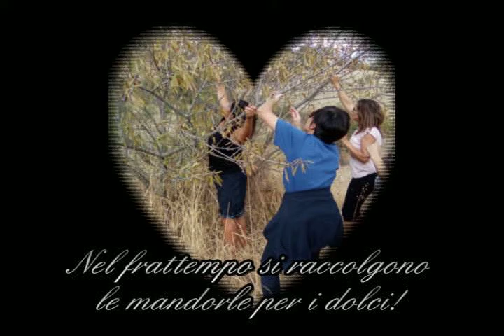Vino Novello a Su Trinta 'e Sant'Andria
Una sintesi dei preparativi che si fanno per accogliere al meglio gli ospiti che verranno ad Ozieri per festeggiare con noi de Sa Cantina 'e S'Ainu la ricorrenza de Su Trinta 'e Sant'Andria, nell'ultimo sabato di novembre ed assaggiare i vini novelli!!!